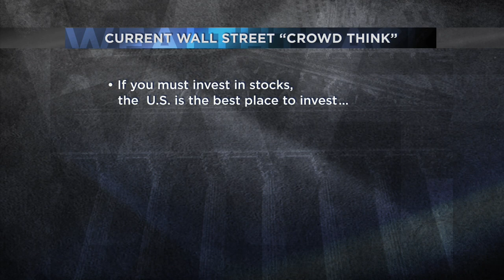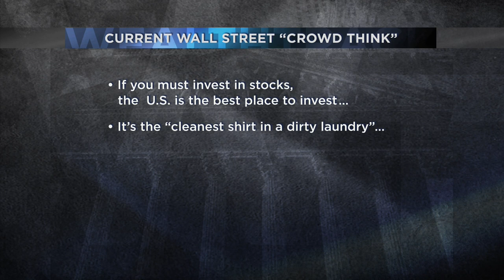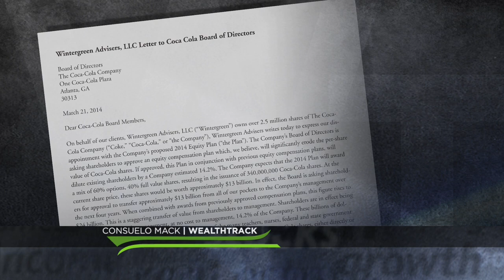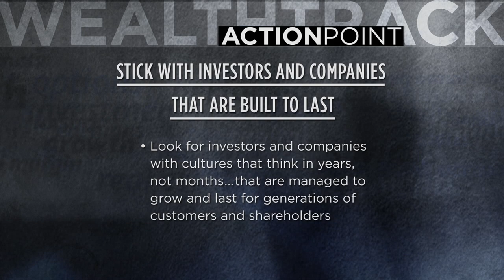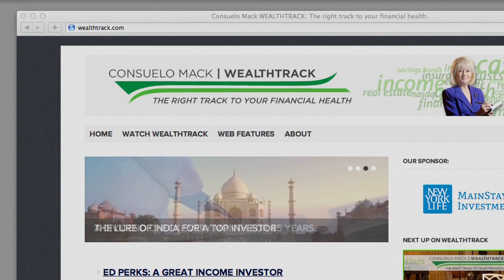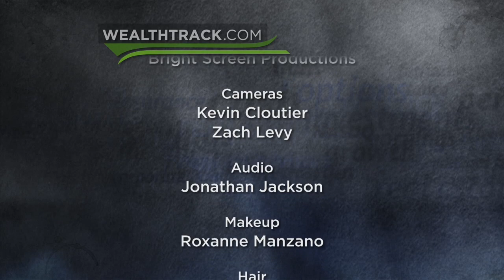David Winters: A Different Drummer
More often than not, WEALTHTRACK guests march to the beat of a different drum. Wintergreen Fund's David Winters, a value investor who describes himself as the opposite of an index hugger, has more than 60% of his portfolio invested in companies based overseas and has recently taken a stand against Coca Cola management and Warren Buffett!
WEALTHTRACK #1040. Broadcast on March 28, 2014